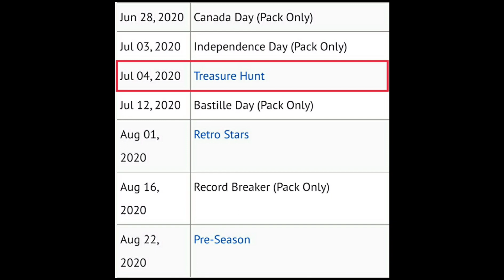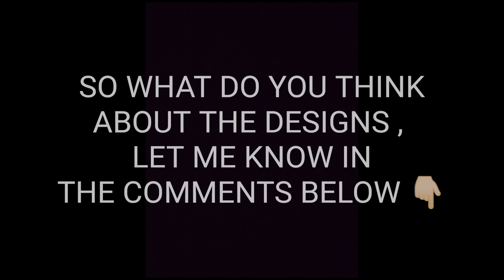FIFA MOBILE SAHARA TREASURE HUNT PREDICTIONS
LINK FOR MY DISCORD , WOULD GIVE YOU DAILY UPDATES AND LEAKS OF LATEST EVENTS AND MANY MORE...

MUSIC IN THE VIDEO USED :

NCS MUSIC